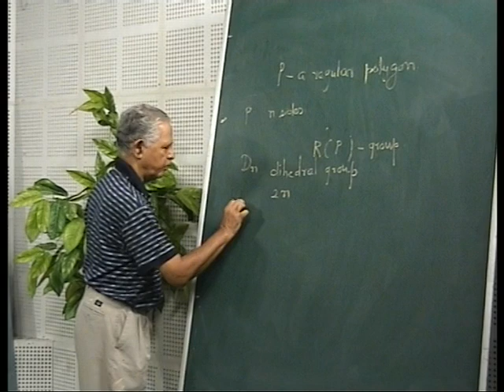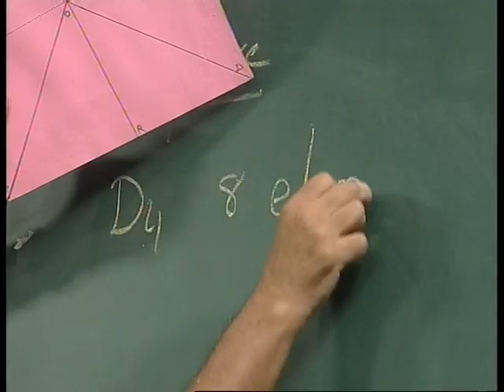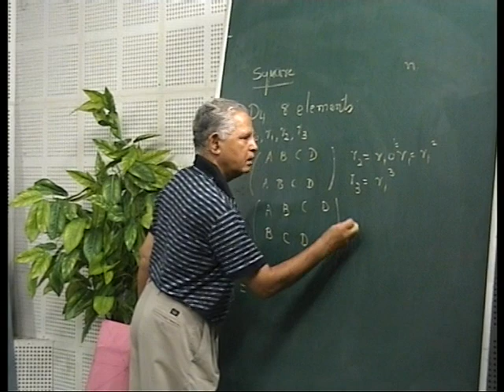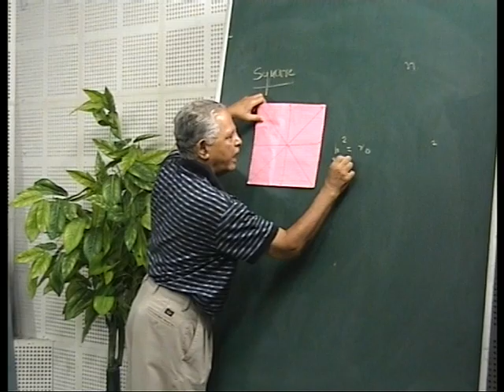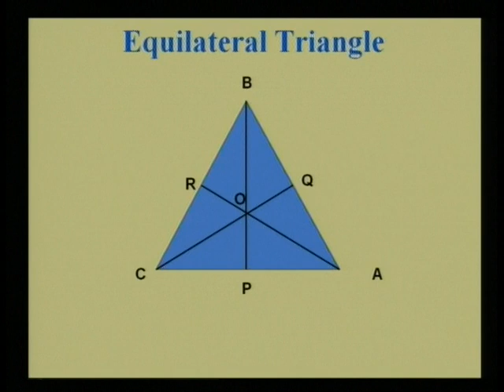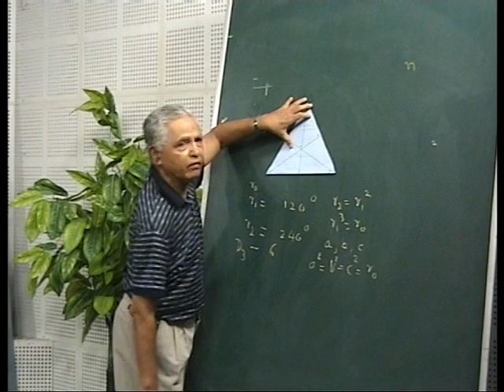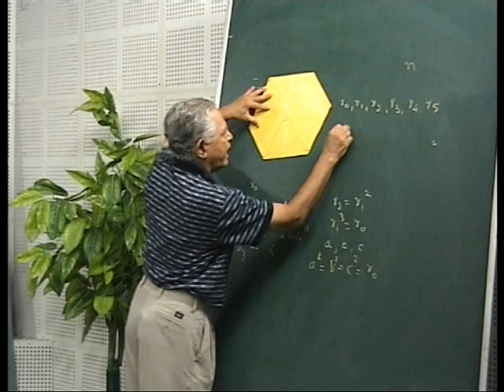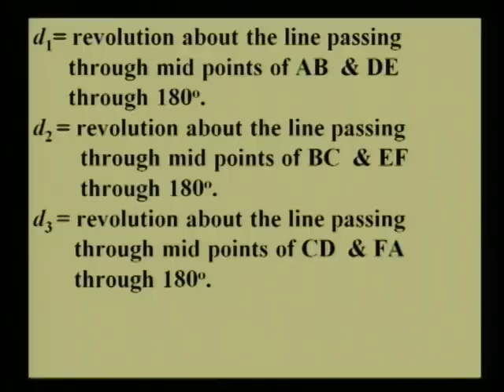INTRODUCTION TO GROUP & EXAMPLES 3